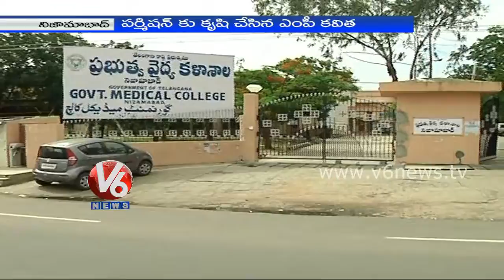MCI permits to continue Nizamabad government medical college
Medical Council of India gave permission to continue the medical college in Nizamabad and sanctioned 100 medical seats to the college. The people and the college department officials conveys their thanks to MP Kavitha for helping them to provide seats to the college.